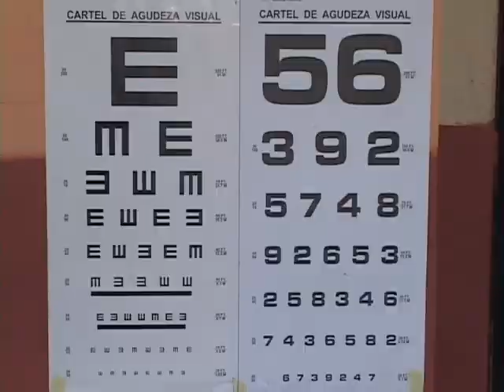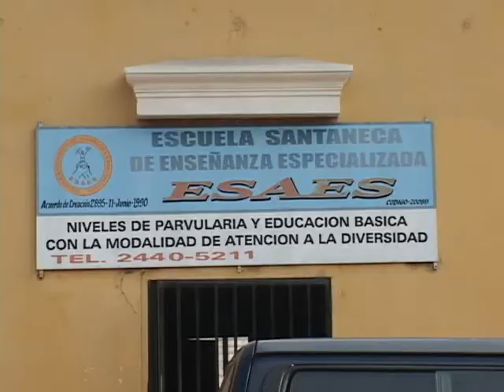CAMPAÑA MEDICA ESAES ATV NOTICIAS ANTENA TELEVISION EL SALVADOR